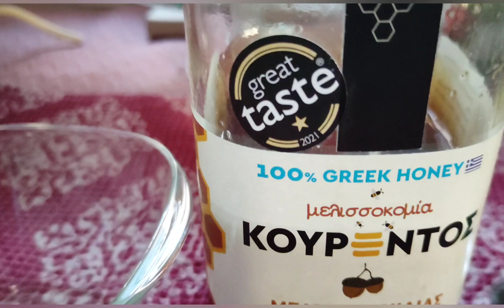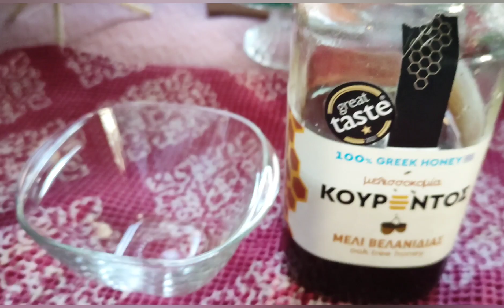το πιο εύκολο ΚΑΝΤΑΙΦΙ ΤΑΨΙΟΥ ΒΟΥΤΥΡΟΥ της ΓΚΟΛΦΩΣ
για περισσοτερες συνταγες ακολουθηστε με και στο fb
Υλικά
500 γρ.φρεσκο ΚΑΝΤΑΙΦΙ
200 γρ.φρεσκο βούτυρο γάλακτος

Γέμιση
500 γρ.καρυδια τριμμένα
4 κουταλιές φρυγανιά τριμμένη
1 κουταλάκι γεμάτο κανέλα

Σιρόπι
4 ποτήρια νερό
1 κιλό ζάχαρη
1 ξύλο κανέλας
1/2 φλούδα πορτοκαλιού
1 βανιλετα
βράζουμε περίπου 8 λεπτά
2 κουταλιές γλυκόζη η 🍯 μέλι στο τέλος
ΑΦΉΝΟΥΜΕ ΝΑ ΚΡΥΩΣΕΙ

Ψήσιμο περίπου 50 λεπτά σε χαμηλή θερμοκρασία 160 βαθμούς η μέχρι να πάρει ωραίο χρώμα
Σιροπιαζουμε καυτό γλυκό κρύο τελείως το σιρόπι